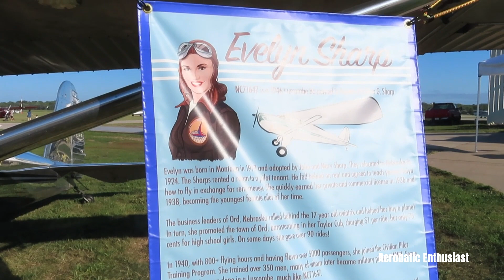Iowa City Fly In & Breakfast 2023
This is mostly a filler upload due to the fact I'm going to my next Air Show on September 30th (Fly Iowa 2023). There were some pretty sick aircraft there like Justin Miller's Pitts S1-11 "Toxic Stinker"! Justin is also about to be an Air Show Pilot!